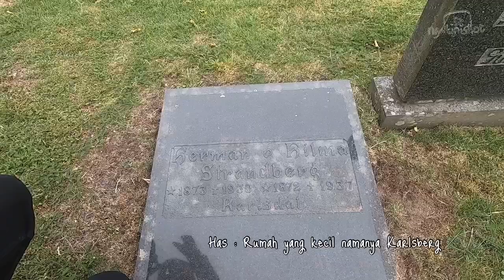KUBURAN DAN GEREJA TUA DI KOTA KECIL LÄNGHEM SWEDIA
Sedikit tour ke kuburan dan gereja tua yang ada di kota kecil Länghem Swedia tempat keluarga terdahulu dari pihak mama mertua